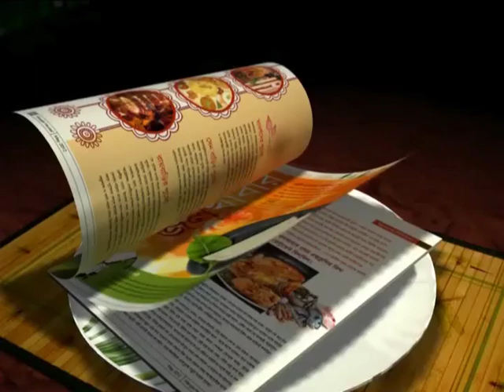CFL 2013: PENN ORJI & TOLGAY OZBEY COMBO IS BACK AGAIN AS MD SPORTING DEFEATED ARYAN